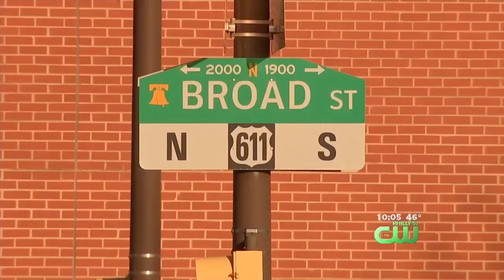Community Groups Propose Temple Build Football Stadium In Rittenhouse Square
CBS 3's Joe Holden reports.